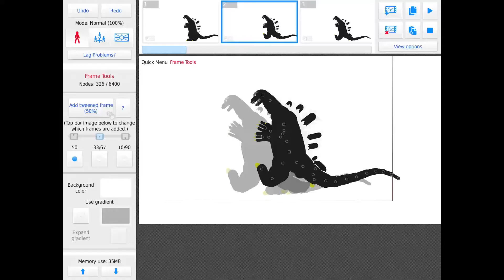Godzilla Meets Day 17 In Stick Nodes (Godzilla In Stick Nodes Part 2)